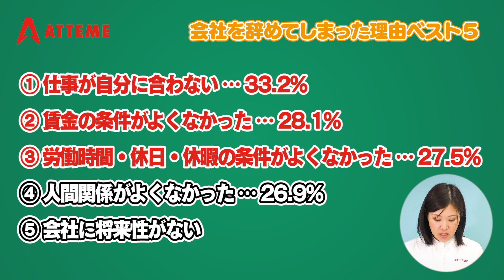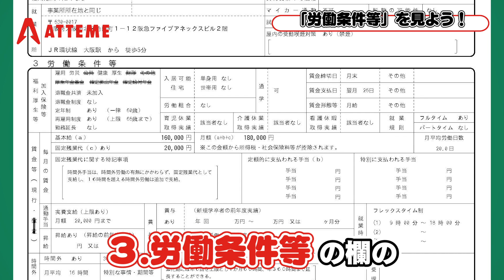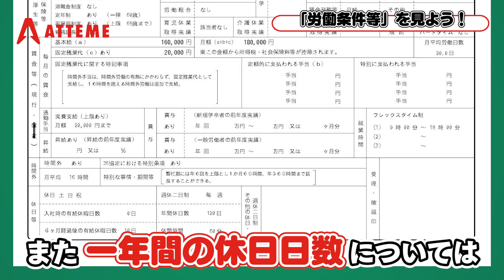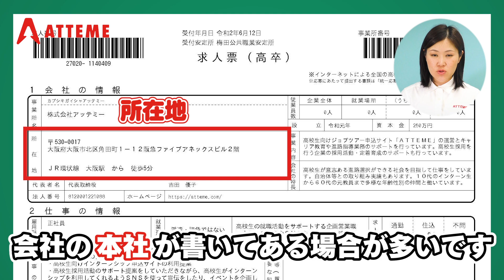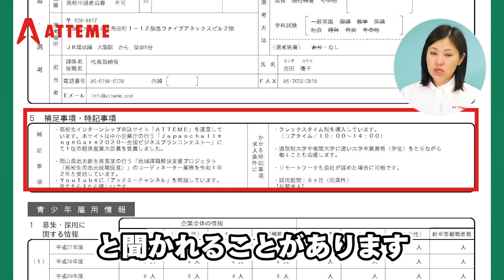失敗しない求人票の見方【初級編】「思ってたのと違う…」は自分の責任！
[ 高校生が会社をやめてしまう理由ベスト3！]

①仕事が自分に合わない…
②賃金の条件がよくなかった…
③労働時間・休日・休暇の条件がよくなかった…
「思ってたのと違った…」と失敗しないための求人票の見方を解説します！

アッテミーが実際に高校生を募集している求人票を使って行います！
下記からダウンロードまたはコンビニでプリントアウトし見ながら取り組んでみましょう！

ファミリーマート、ローソンに設置されているマルチコピー機からプリントアウト。
ログインに必要なユーザー番号：9YYZYPW49U

「高卒就職に関して〇〇が不安だ…」
「動画の内容をもっと詳しく教えて欲しい！」
「履歴書書いてみたのでチェックしてほしい！」など
LINEに登録して何でも気軽に相談してくださいね！

≪アッテミーLINE登録者限定≫

【マル秘トーク】毎週土曜日20時配信中！

先生にも企業の方にもバレたくない
合格するためのマル秘テクニックをこっそり教えます！

「こんな企画でしゃべってほしい！」などのリクエストも絶賛募集中！

■ 株式会社アッテミー
〒550-0002 大阪市西区江戸堀一丁目14番1号 平和相互肥後橋ビル301

「アッテミー」は当社 )の登録商標です。